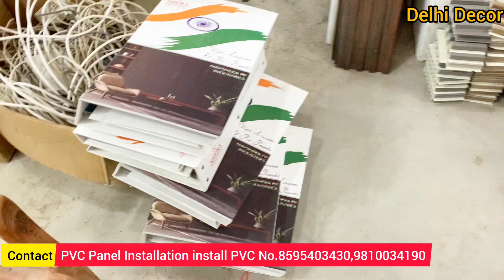PVC Wall Panel Installation install PVC Panel On wall PVC panel Wholesale Market Delhi Manufacture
रोजाना video की full update और जानकारी के लिए WhatsApp Group Join  करे। 👇🏻

Shop Name - naushera PP industry

Address - plot number F - 66 nilothi Extn near diler mehandi farm House New Delhi 110041